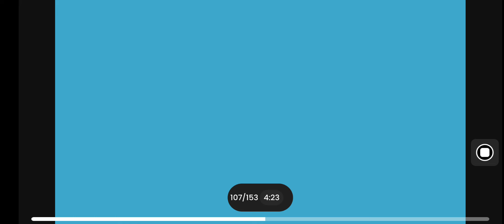Intihsiakna Ep 3 || Mizo Cartoon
The content of my video is for the purpose of information and entertainment. It does not contain nudity or sexuality explicit, harmful or dangerous content, and is not violent or bloody, does not provoke hatred.

All the rights to the content in this video are owned and reserved by Naupang Thianho (owner of this channel)

(He thawnthu hi a ziaktu remtihna leh phalnaa tihchhuah ani. A video siamtu phalna leh rem tihna lo chuan lo copy chhawna channel dang ah post/tihchhuah chhawn phal ani lo. Thawnthu link erawh ngaithlatu ten min lo share sak zel zawk dawn nia)